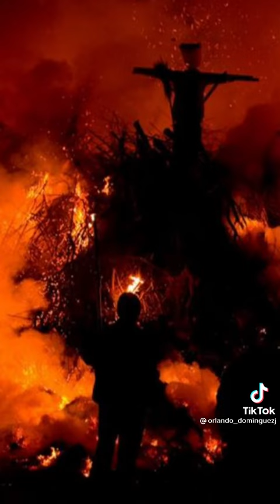Las 3 brujas más poderosas del mundo✯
Video claramente no mío, créditos a quien corresponda